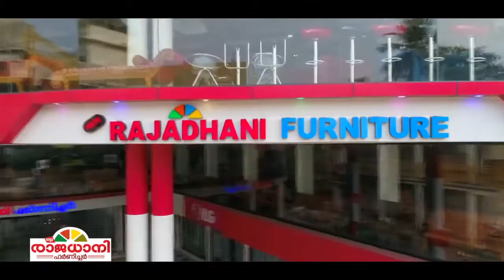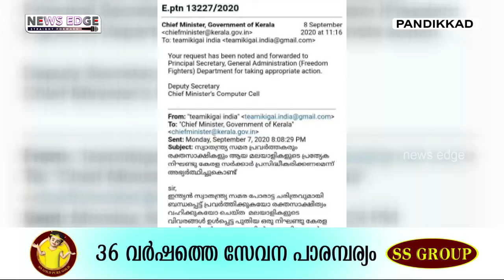സ്വാതന്ത്രസമര പോരാളികളുടെ നിഘണ്ടു തയ്യാറാക്കാന്‍ ഒരുങ്ങി കേരള സര്‍ക്കാര്‍